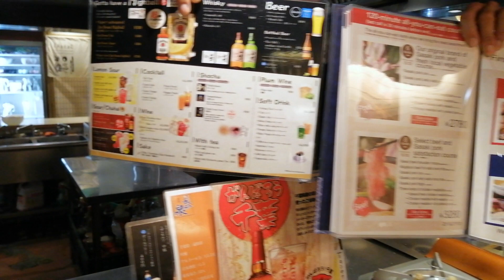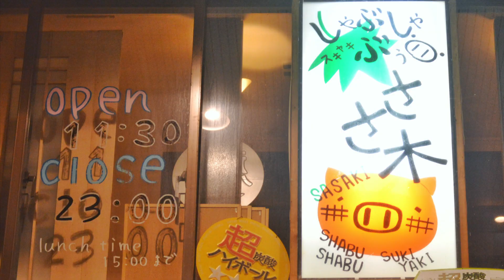Sasaki - a Shabushabu/Sukiyaki restaurant in Narita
One of best restaurants to try Shabu-shabu when visiting Japan. Offering great tasty pork fostered with vegetables containing rich of vitamins of A, D, and E. As they have a special contract with a dairy farmer located in just adjacent city, fresh pork directly delivered is always available.

Sasaki
Igodai 1 Chome−１−2 U-City hotel 2nd floor, Narita, Chiba 286-0035, Japan
Open 11:30-23:00 all year
Accomodate 60 people at maximum
VSA, MasterCard, JCB, American Express, and other Japanese electronic payments are accepted
English, Chinese, and Korean menus are available